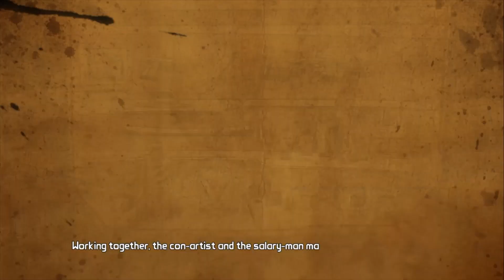Ps4 Tales from the Borderlands (Full No Commentary Playthrough) #9 - The Vault of the Traveler (1)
KSDaemonicGaming here, providing you full no commentary playthroughs. Part 9 of the story campaign inTales from the Borderlands now. We will be covering a main story mission listed in the following timestamp...

Timestamp 🧭
0:00 : Intro

Main Story Mission(s)
2:02 : Episode 5: The Vault of the Traveler (1)

1:05:41 : Outro

I play story mode games on normal difficulty on my first playthrough and then the hardest difficulty on certain games that have New Game + feature. Playthrough videos are captured on the Ps4 Slim console, I couldn't get my hands on the new generation Ps5 console yet, but I will be sure to replay the games I played when I do get my hands on the Ps5. But untill then, be sure to like my videos and subscribe to my channel if you want to see more gaming contents coming soon, it will also help my channel grow. And with that being said, stay safe and peace out my beloved gamerz 😎🤘.